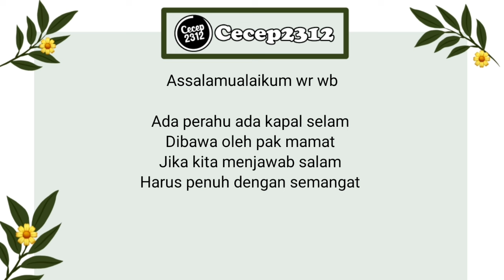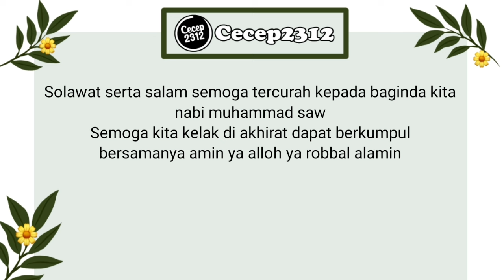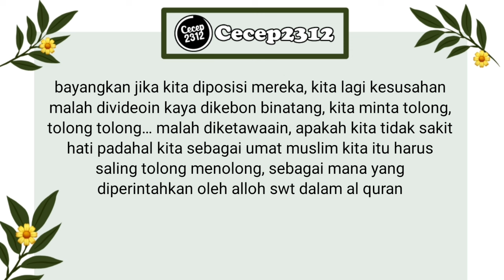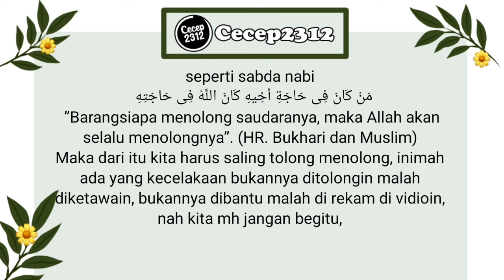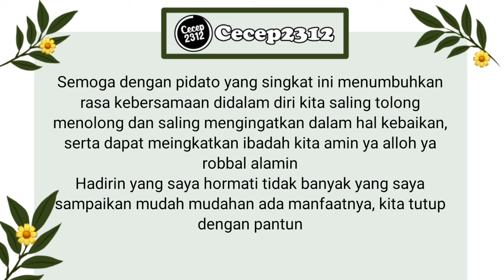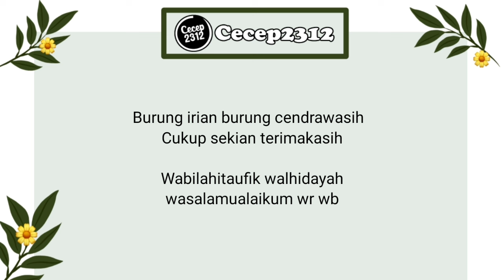TEKS PIDATO SINGKAT DAN LUCU TEMA TOLONG MENOLONG BAHASA INDONESIA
Assalamualaikum wr wb para penonton setia yang di rahmati alloh pada kesempatan ini saya akan share pidato lucu dan seru bertemakan tolong menolong, mudah mudahan bermanfaat bagi penonton semua